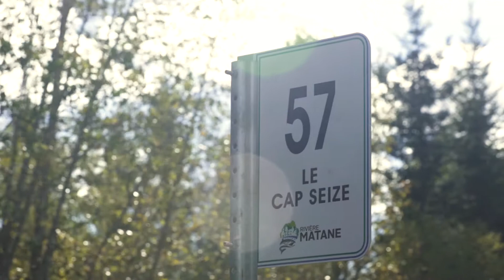Rivière Matane Fosse Cap Seize